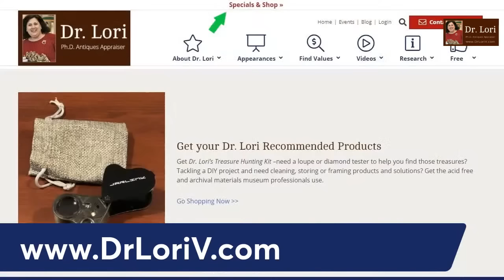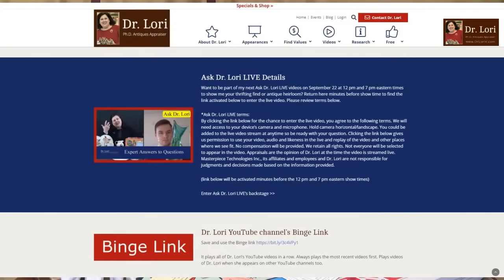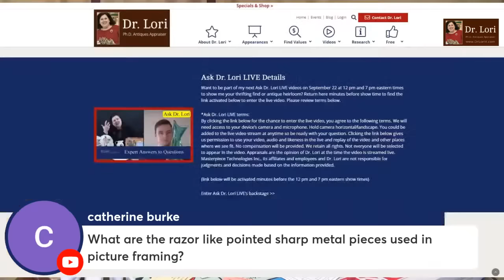Valuables People Ignore & Questions Answered on all Kinds of Items, Reselling | Ask Dr. Lori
Expert Dr. Lori answers your questions revealing tips about valuable oyster plates, Baccarat crystal, Haviland & Co., jewelry, the top resalable antiques and she shows you the deals available online at the time of this taping. Values for Grandma Moses prints, Nippon and milk glass are also shared. Plus, find out what Dr. Lori likes including antiques and vintage items to research, museums to visit and items to collect as she takes your questions.

It plays Dr. Lori's most recent videos first including the ones when she's on other channels.

Originally streamed live on June 16, 2022